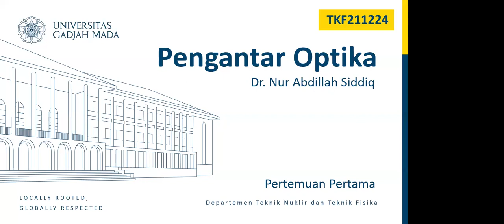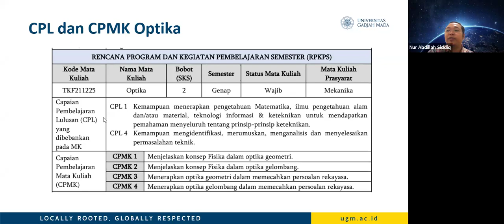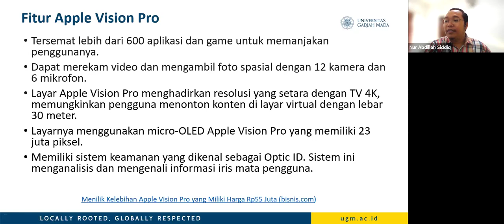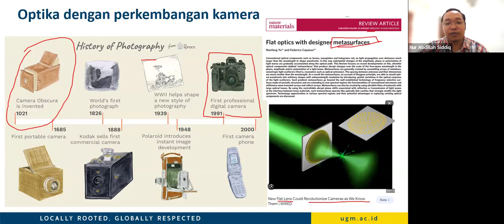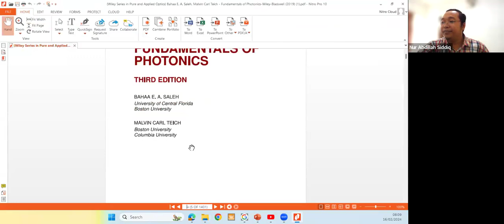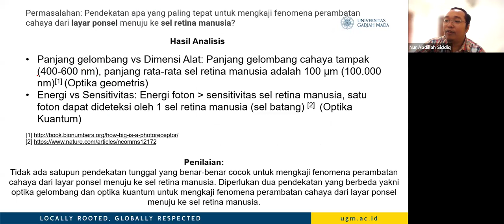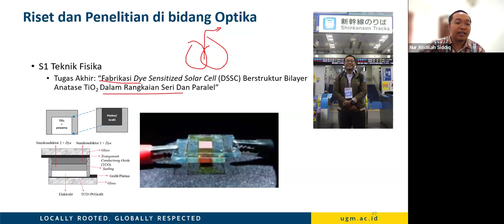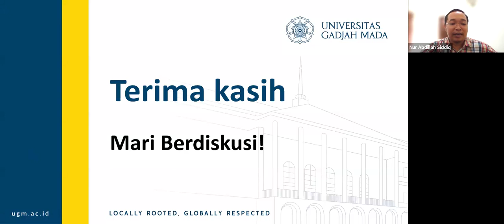Kuliah Optika Pertemuan Pertama